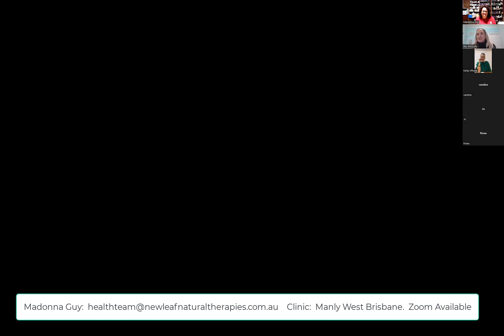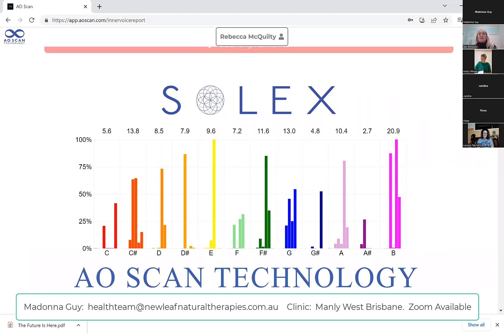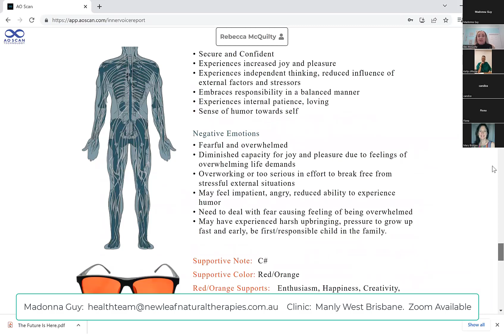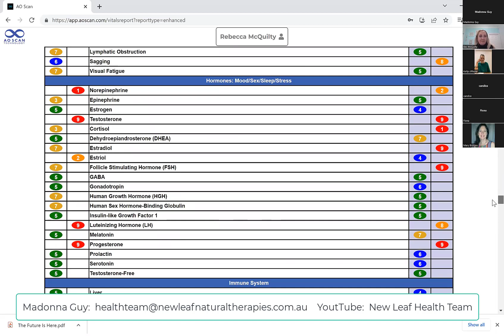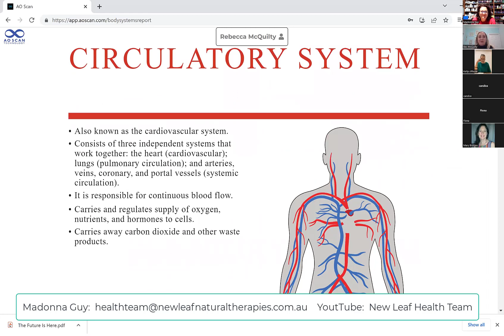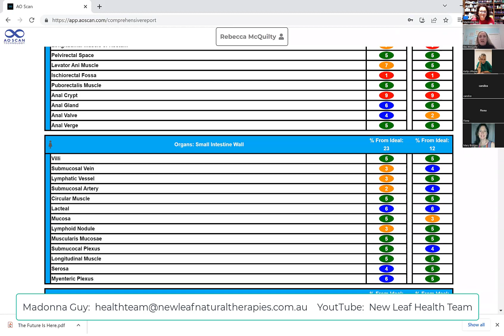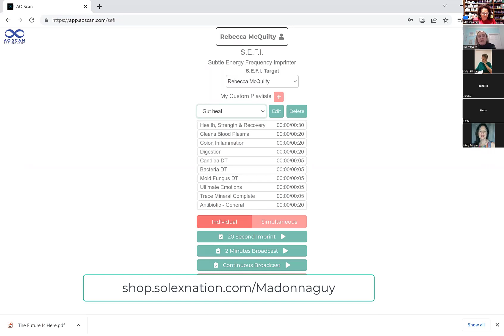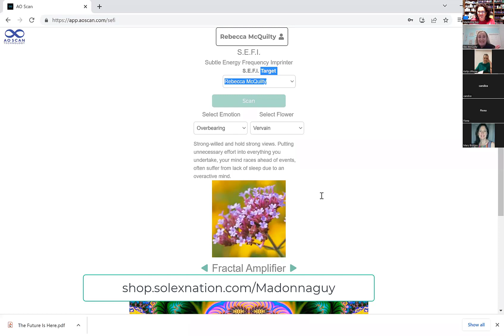BioResonance discussion - why a home machine / clinic machine is so amazing! Bec interviews Madonna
Your body is like a finely tuned instrument. Every cell and organ in the body has its own distinct frequency, which creates a harmonious symphony when every part is working as it was designed. However, when these frequencies fall into chaos, whether by injury, diet, stress, or emotion, it creates a disruption that is often so profound, we carry the scars for life.

What if there was a way you could identify the optimum frequencies of the cells, tissues, and organs in your body, and restore them to a state of balance and harmony?

What are Blueprint Frequencies?
Over the past 20 years, Solex has compiled a database of over 120,000 unique Blueprint Frequencies. These blueprints are similar to notes of music—they are recordings of the cell's natural, optimal state. By comparing the body's current state with these Blueprints, we are able to encourage the body into balance, which can restore harmony and your sense of well-being.

AO Scan Technology is based on the works of scientists from around the world, such as Nikola Tesla, Albert Einstein, Marie Curie, Raymond Rife, and many others who were united by their belief that everything at its most fundamental level is actually energy, frequency and vibration.

AO Scan Technology is noninvasive and built with the highest standards. It is certified by the International Theta Advisory Council (ITAC), a non-profit association founded in 2020 as an independent audit and testing program to ensure that consumers of quantum wellness technology receive the highest quality products.